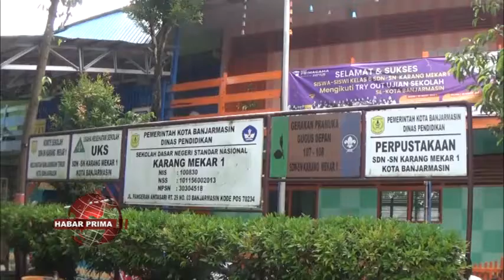SISWA SDN KARANG MEKAR 1 BANJARMASIN NANG SUDAH MENDAPATKAN TANDA ALUMNI BERJALAN MENGITARI GURU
Pengukuhan wan pelepasan siswa kelas 6  SD Negeri Karang Mekar 1 Banjarmasin nang berada di Jalan Pangeran Antasari Banjarmasin Timur/ tahun ajaran 2021/2022/ suasananya sangat begitu meriah/ baisukan Sabtu 18 Juni 2022//  Walaupun diadakan sangat sederhana/ namun berbagai penampilan dari bubuhan siswa/ membuat tamu undangan menjadi terhibur//